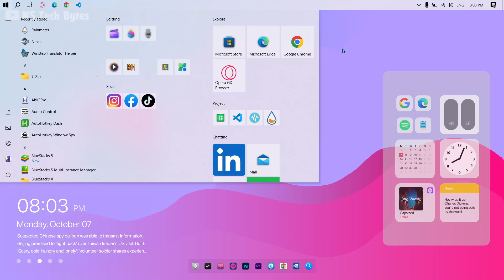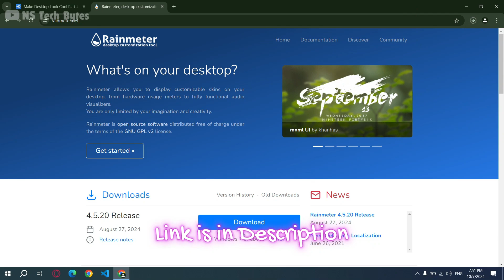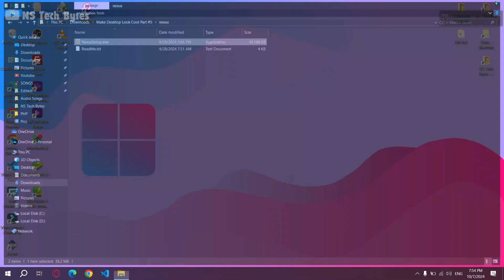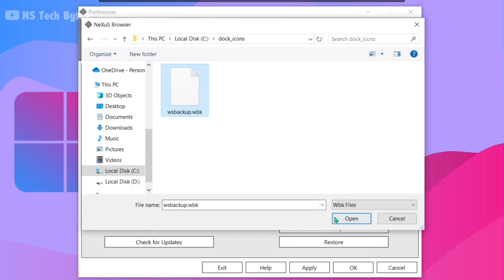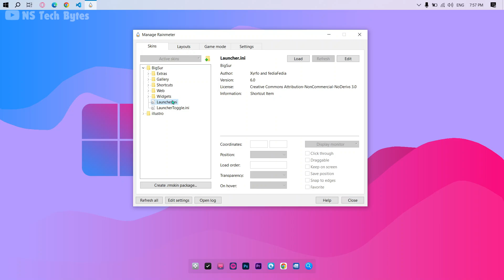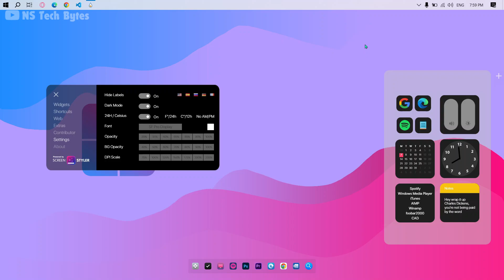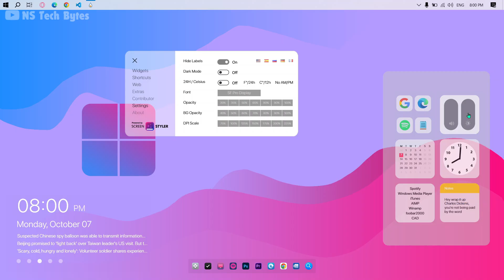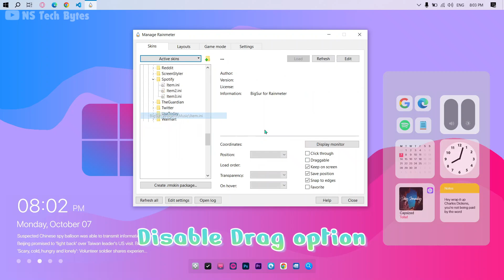How To Make Desktop Look Cool Part #5 | Make Window 10 Look Awesome And Cool.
Looking to revamp your desktop with a sleek, modern look? Rainmeter skins are the ultimate solution for customizing your setup. With Rainmeter, you can add eye-catching widgets like weather updates, system performance stats, music controls, and much more, directly onto your screen. The best part? Everything is fully customizable! You can tweak layouts, colors, fonts, and even design your own skins if you're feeling inventive. Whether you prefer a minimalist vibe or a bold, energetic theme, Rainmeter offers limitless options to turn your desktop into a one-of-a-kind experience. Let’s explore how you can effortlessly make your desktop stand out with Rainmeter!

Chapters
00:00 Intro
00:07 Preview
01:04 Downloading Files
01:37 Applying Wallpaper
01:54 Installing Rainmeter
02:19 Installing Skins
02:36 Copying Icon Folder
02:54 Installing Nexus
03:26 Hide Desktop Icons
03:32 Setting Light Mode and Taskbar
04:01 Setting Nexus
05:52 Setting Skins
10:27 Disable Drag Option
11:11 Final Touch
11:18 Outro

💻 Laptop Specs & Software:

- Graphics Card: 🎮 Intel(R) HD Graphics 620